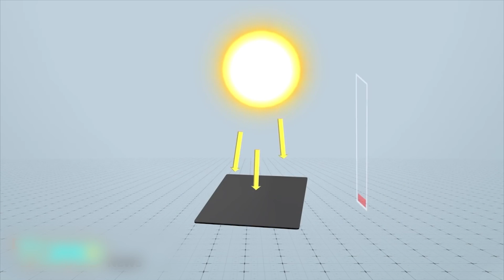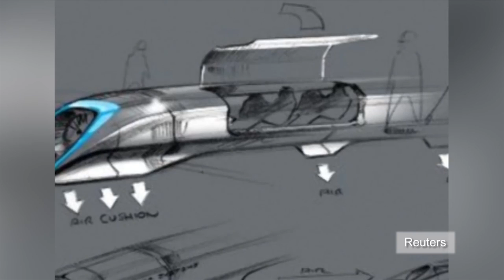Tesla to launch batteries that can power homes; SpaceX tunnel boring machine - Compilation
1.  Feb 16, 2015 — Tesla is developing a battery that can power homes with stored solar energy so that users do not need to draw power from electricity grid.

2. May 2, 2017 — A SpaceX employee shared a photo of a giant tunnel-boring machine recently on his Instagram account, which seems to indicate that Elon Musk’s tunnel-digging project is underway.

3.  Nov 9, 2016 — Tesla has unveiled a solar roof product that doesn’t distract from the aesthetics of a home, as they look just like ordinary tiles.

4. Dec 23, 2015 — The successful launch and landing by the first stage of a SpaceX Falcon 9 rocket on Monday night marks a huge step forward towards reusable rockets.

5. Sep 16, 2013 — Billionaire philanthropist Elon Musk has unveiled details of a new high-speed transport system that could put planes and trains out of business.